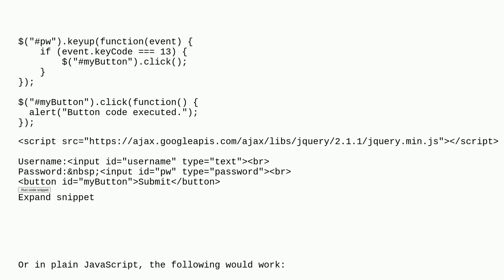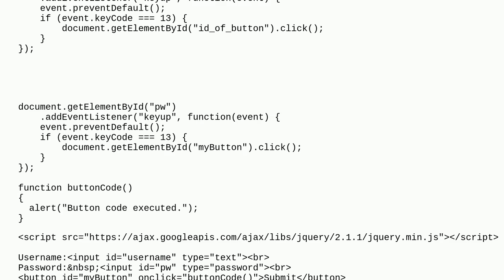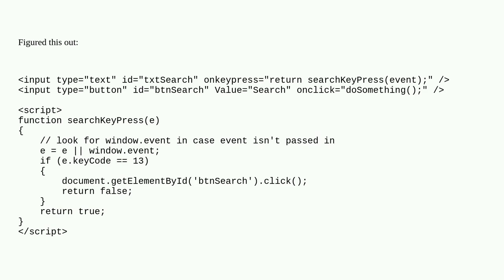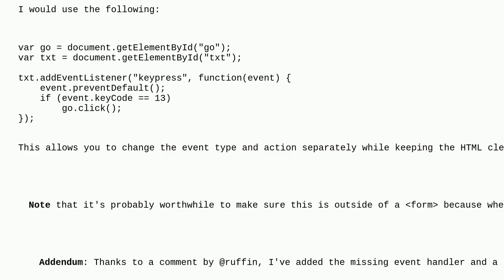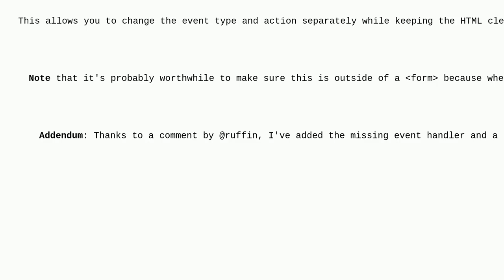Trigger a button click with JavaScript on the Enter key in a text box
A special thanks goes out to the community

  onkeydown onkeypress javascript onclick button